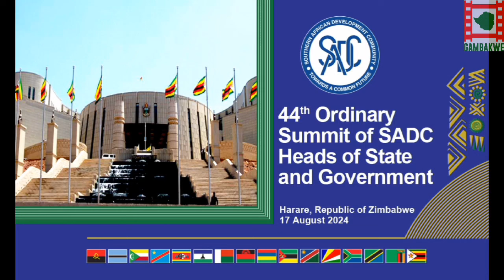Zimbabwe: Gokwe Residents Plan A Protest Against Mnangagwa.